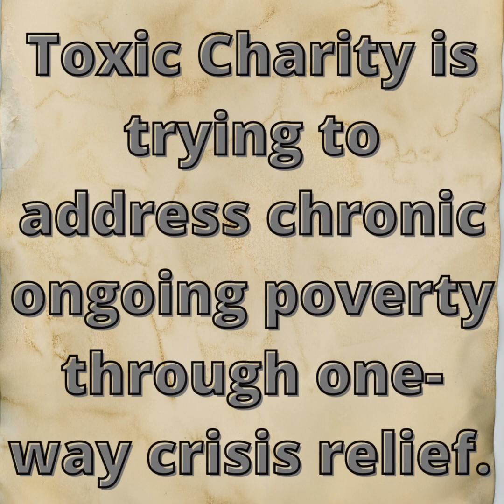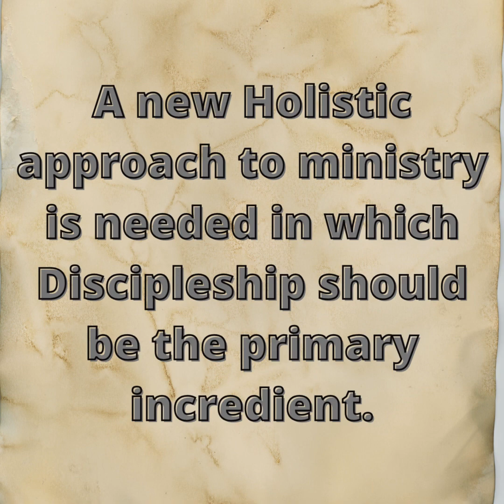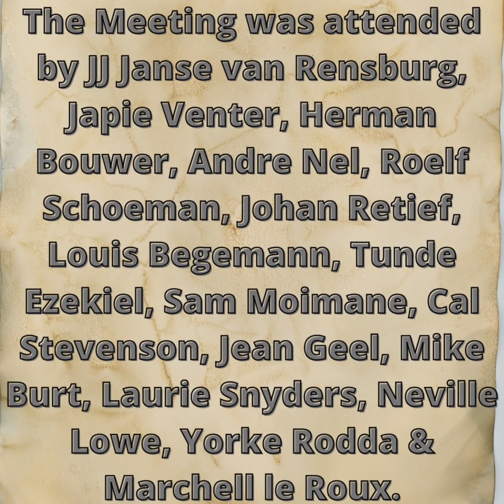CMC Ministries Meeting - 15 November 2023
Poverty & Toxic Charity